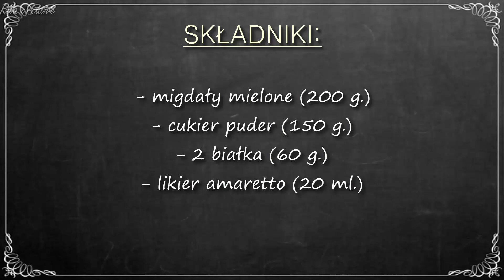CIASTECZKA MIGDAŁOWE AMARETTI | rita creative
Słodkie bezglutenowe ciasteczka amaretti o delikatnym migdałowym smaku.

Artist: Audiopanda
Title: Inspire-Corporate